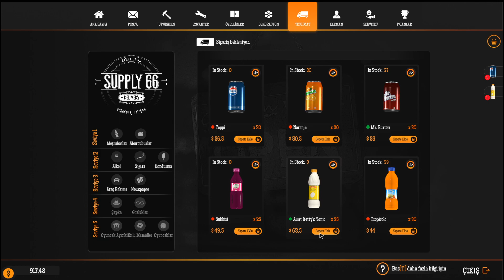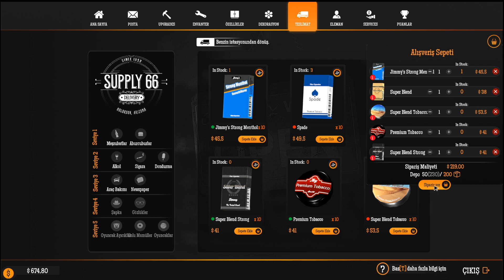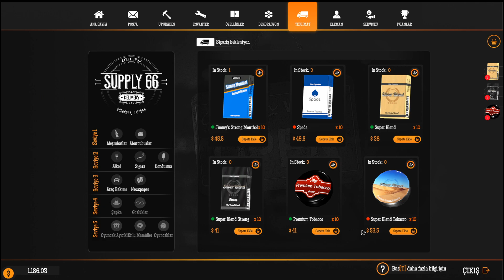Gas Station - eğlenceli müşteriler ile ilk çalışanımızı aldık #4